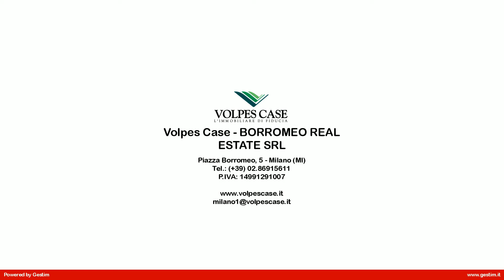Appartamento in Affitto a Milano (MI)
Via Solferino, proponiamo in esclusiva al secondo piano senza ascensore, in uno splendido stabile d'epoca, silenziosissimo appartamento con vista sul verde della corte interna, a pochi passi dalla fermata MM Moscova.
La soluzione di mq 105 c.a. è composta da ampio salotto con apertura su balconcino, cucina abitabile separata completamente attrezzata, disimpegno, due camere da letto matrimoniali che condividono un bagno con vasca.
L'appartamento è molto spazioso, è dotato di finestre con grate, di riscaldamento autonomo e di climatizzazione autonoma.
L'unità immobiliare viene consegnata parzialmente arredata di cucina, bagno ed ampie armadiature a muro nelle camere.
Libero subito.
Possibilità di posti auto nelle vicinanze.
Tipologia di contratto da valutare, solo referenziati e possibilità di locazione anche a società con contratto uso foresteria per manager.